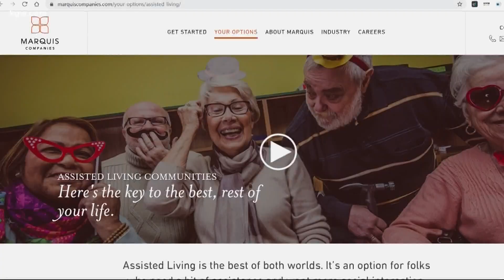Seniors to receive next COVID vaccinations in Oregon and Washington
After health care workers, long-term care facilities will receive the vaccine next, followed by assisted living then retirement communities. More vulnerable populations are first in line.